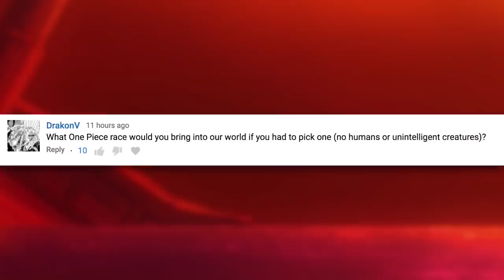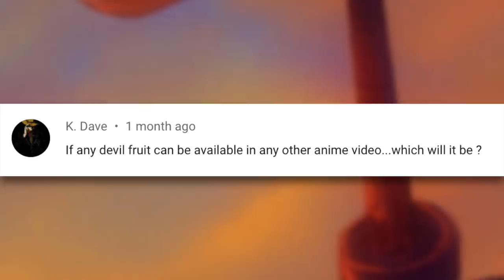THE DAWN OF ONE PIECE!!! | Romance Dawn Review